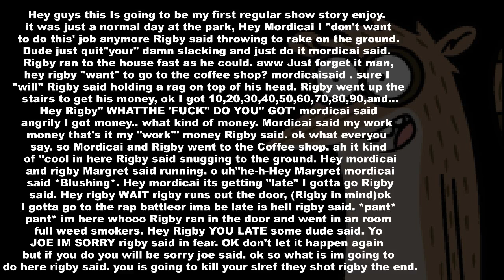A Life of Rigby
Regular show? Yessss.